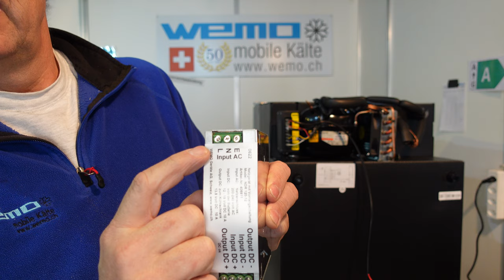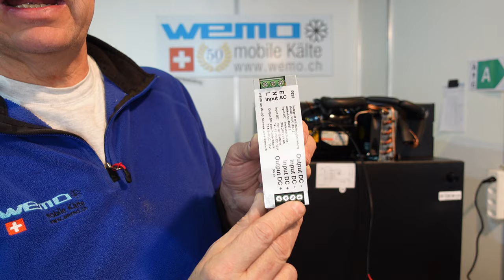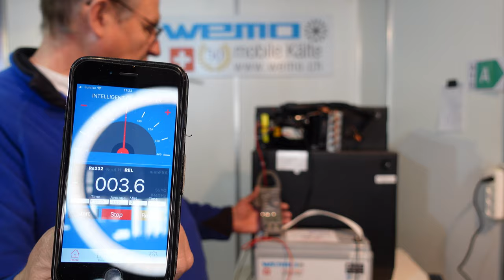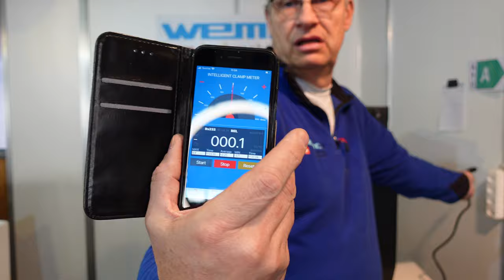Neue Vorrangschaltung für 12 V Kühlschranke Landanschluss NVS Netzvorrangschaltung 230V Umschaltbox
Projekt neue Netzvorrangschaltung für Kühlgeräte

► KATALOGE:
Boot und Caravan Kühlgeräte 12 Volt  24 Volt